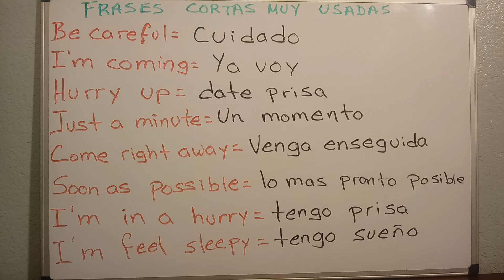Frases Super Importantes.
Si No Estas Suscrito Te Invito A Hacerlo Y Dejes Tu Nombre Y Te Saludo El Proximo Video.